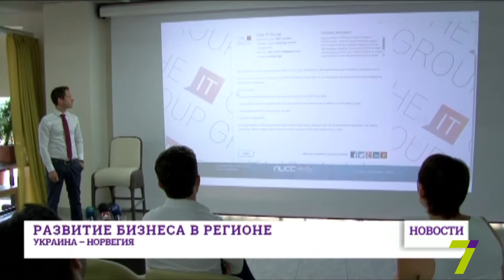17 августа: выпуск новостей от 14:00